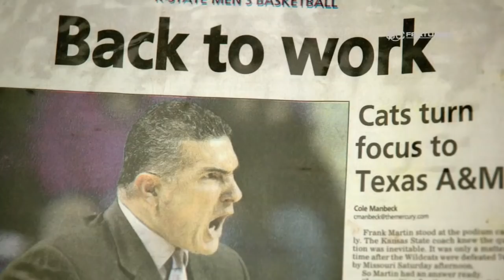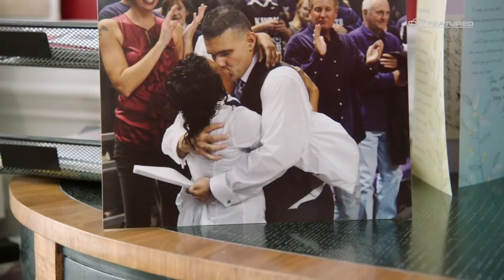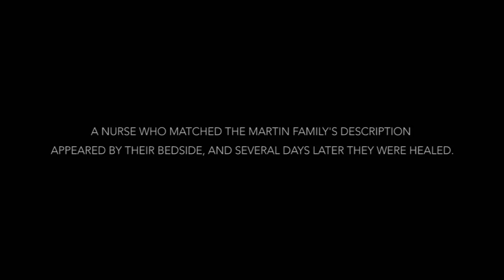Frank Martin's miraculous journey to a new life | SC Featured | ESPN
In 2006, South Carolina basketball coach Frank Martin was admitted to a hospital with an unknown life-threatening illness. As he waited to die, an inexplicable event happened, one that would give him a second chance.